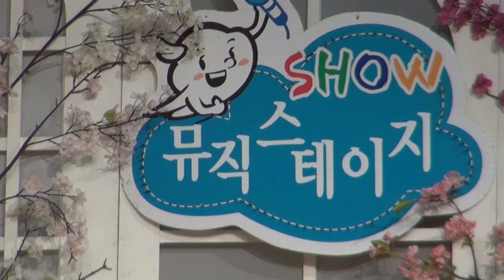가수 최평심-깜보야_뮤직스테이지-강동구민회관_영상감독 이상웅-2014.02.18. 00197